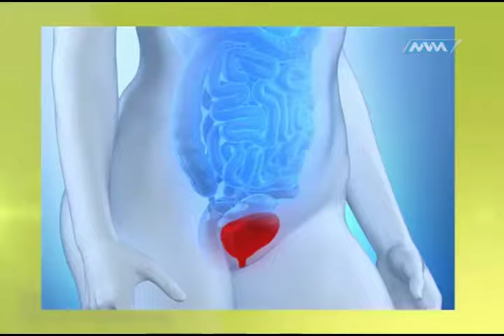Médico de Cabecera 27-ENERO-17 CUIDADO PELVICO 1